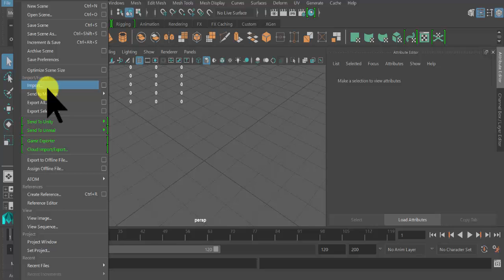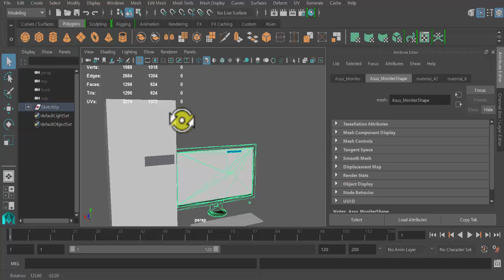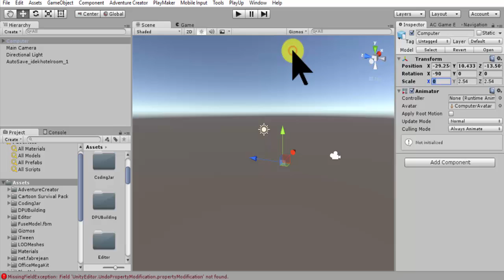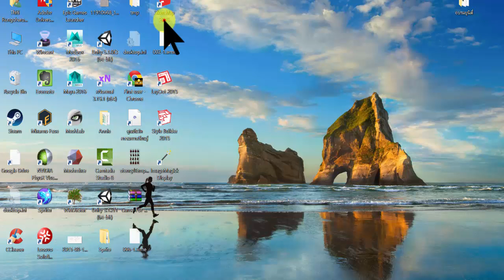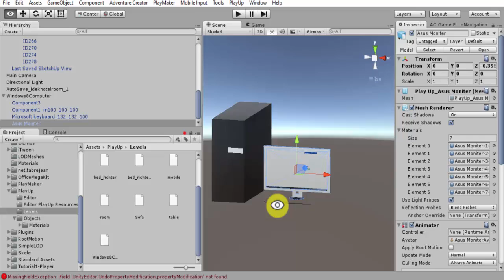การนำโมเดล 3Dwarehouse มาใช้กับ Unity #4 : Maya to Unity3D LowPolygons